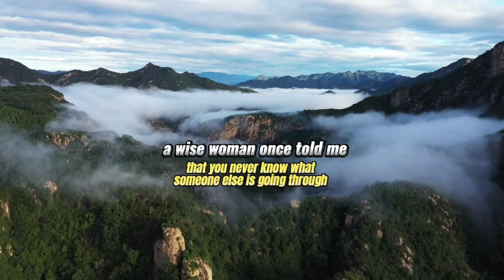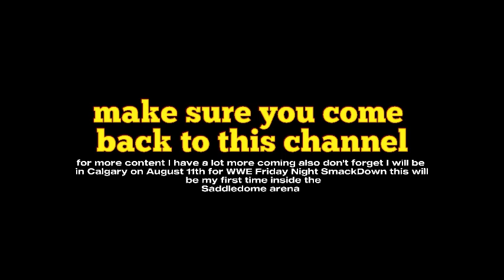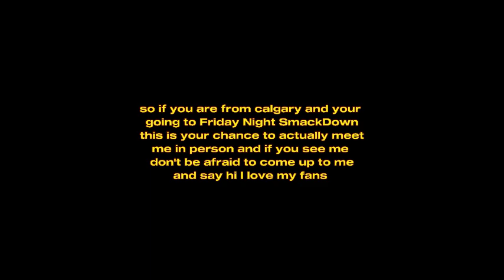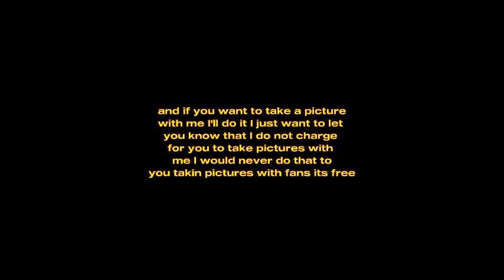Luke Combs: Beauitful Crazy { This One's For You acoustic cover } by: Brandon Gibb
Story Behind Luke Combs Beauitful Crazy:
Beauitful Crazy" is a song recorded by American country music singer Luke Combs. the song, which he wrote with Wyatt Durrette and Robert Williford, is a bonus track to his 2017 debut album This One's For You. the song had gained viral attention prior to its release as a single.

hope you all enjoy my cover on Luke Combs Beauitful Crazy. For my next cover I will be covering Morgan Wallen's Last Night if you have a favorite artist and a favorite song from them and you want me to cover it on this channel let me know in the comments below I will pin one of your comments and with that pinned comment I will feature it on my next video so in the meantime make sure you keep coming back to this channel, 6.7% of you are watching my videos and are coming back to watch more of my videos

93.3% of you are watching my videos but not hitting the subscribe button, with me adding subscribe panels in all my videos let's YouTube know that you are actually seeing them in the videos that I edit and your coming back to watch more videos on my channel so the more you come back the more of you hit the subscribe button and turn on the notifications but if you are new to my channel and don't know how to turn on the notifications you can enable the bell icon in the YouTube settings